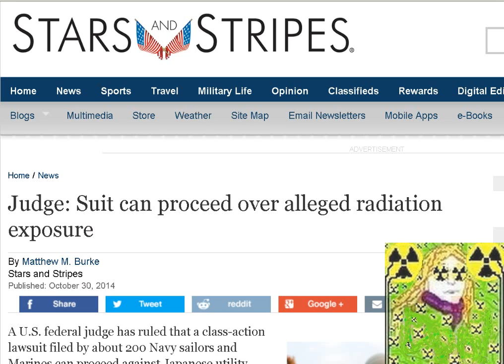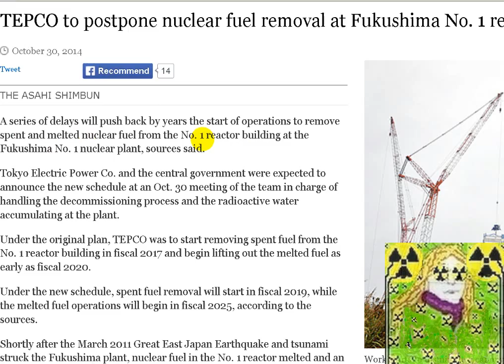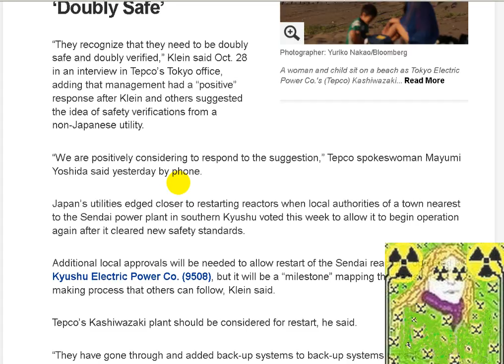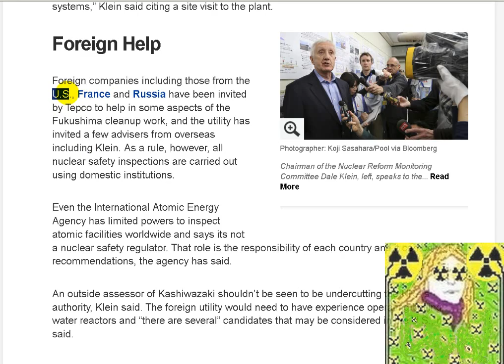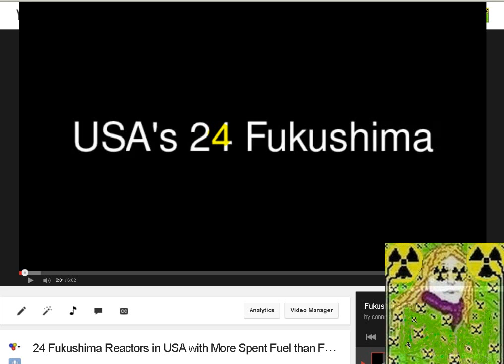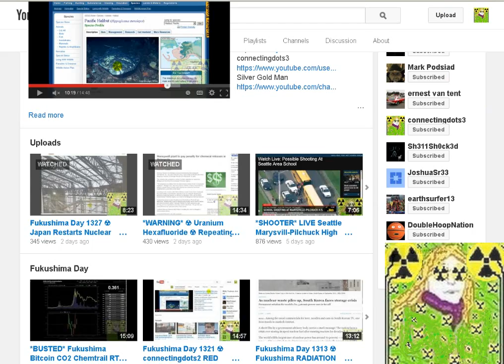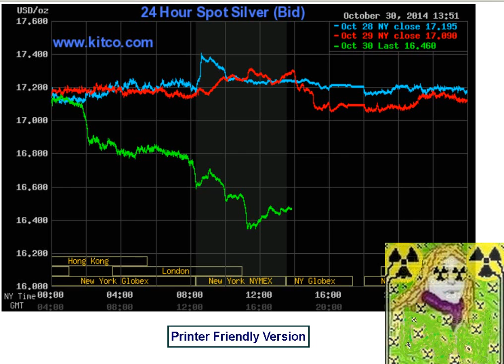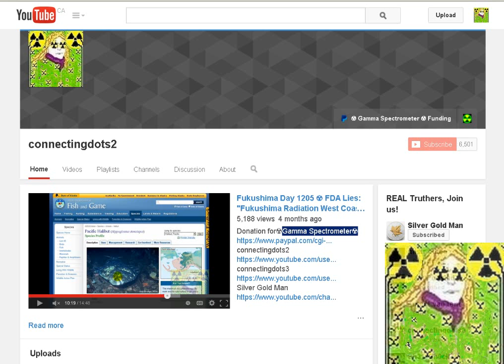Fukushima Day 1329 ☢ NRC DOUBLE Safe Vs Taiwan Safety + US Sailors Lawsuit + Direct Democracy Gold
Sweets, cookies, teas and tea products imported from Japan into Taiwan will be subject to tests for radiation

24 Fukushima Reactors in USA with More Spent Fuel than Fukushima are ready to Shake & Blow?

Had to temporarely suspend posting the names of those involved in the Fukushima Fraud of "The Dead Pacific ocean " started by Youtuber Dana Durnford this summer, but I've got brand evidence soon coming my way, so hand tight 'cause those invlved will soon all loook like crooks!...and rightfully so.